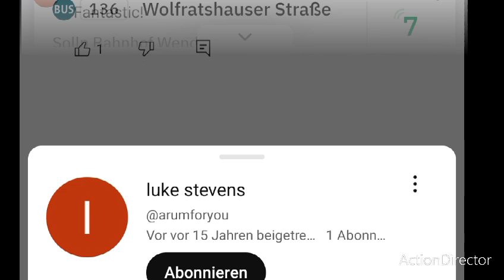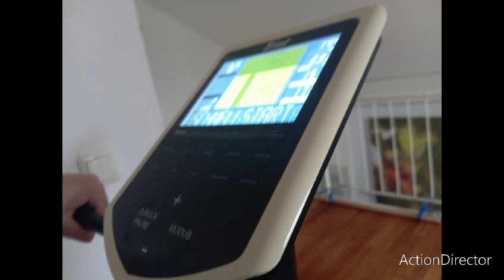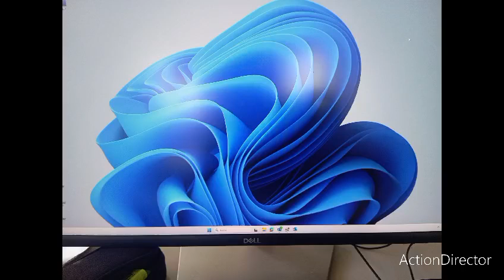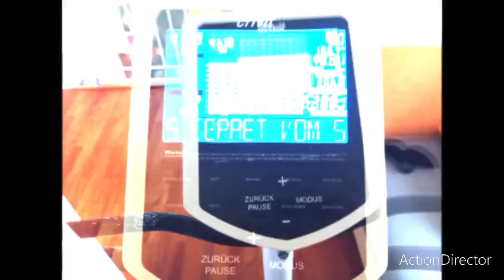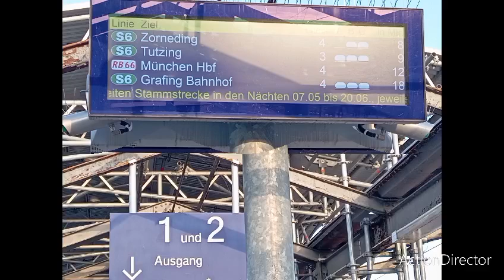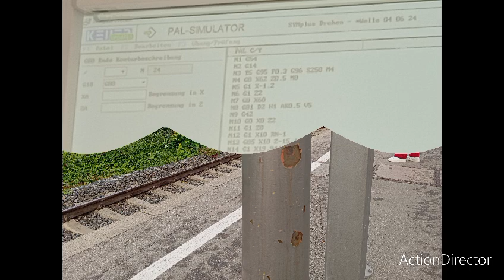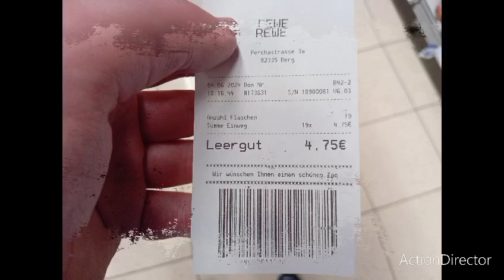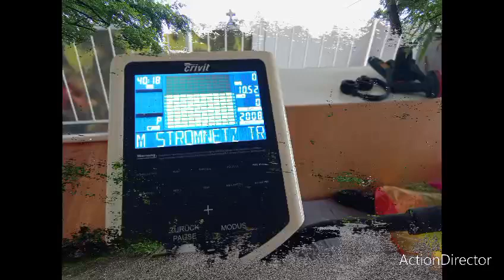heute bin ich leider nicht zu freundlich, hehehe